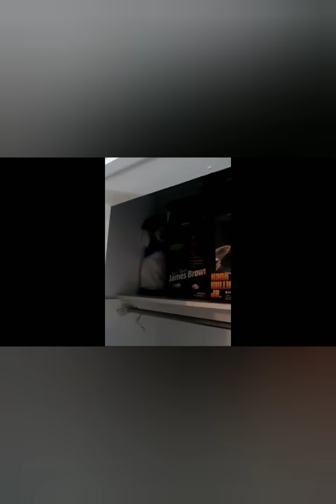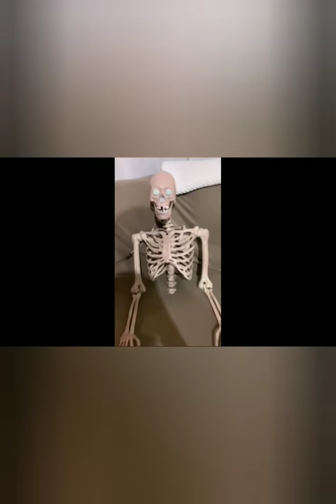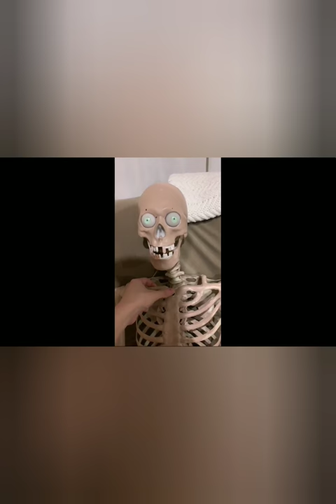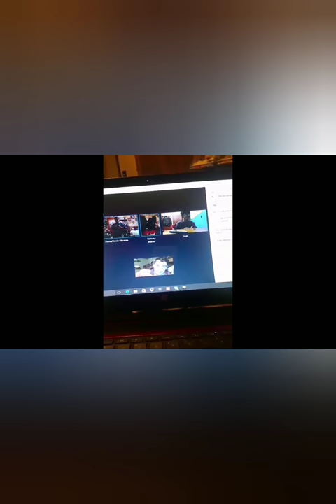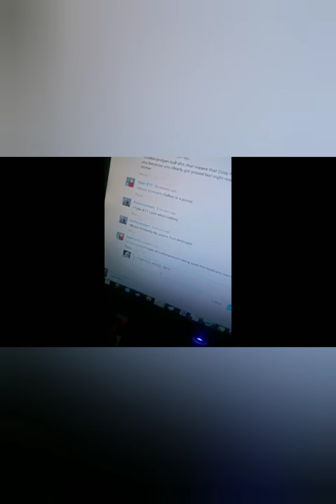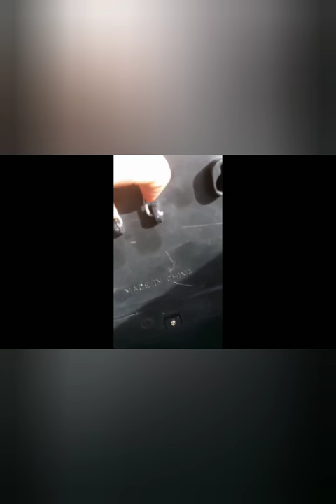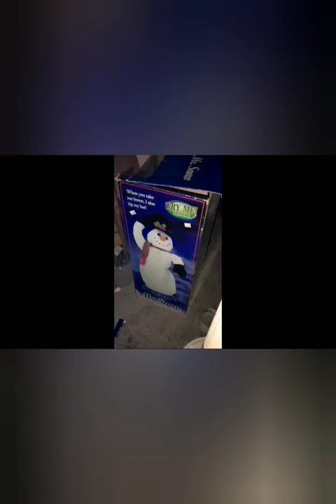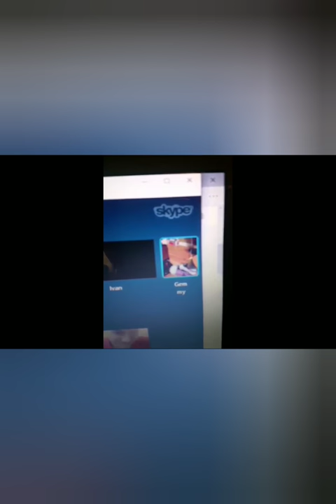Another Original GMA Compilation 2016-2017 Clips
Reuploaded for the 3rd time, removed all known clips that were causing it to get blocked, so if it still happens fuck it lol. Funny clips, and video clips from tyler, bailey, Joseph, jordan, Kevin, kris. This compilation is full of variety.